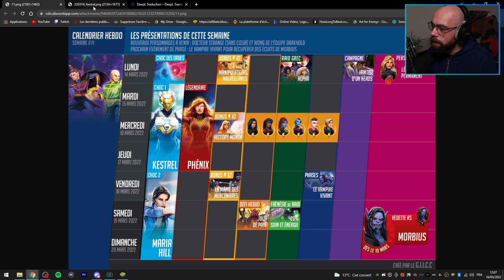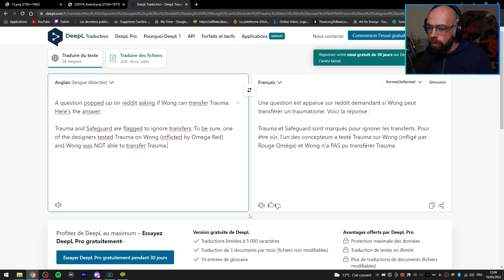Mise à jour !!!! MARVEL STRIKE FORCE FR